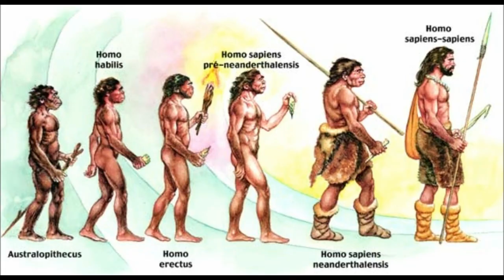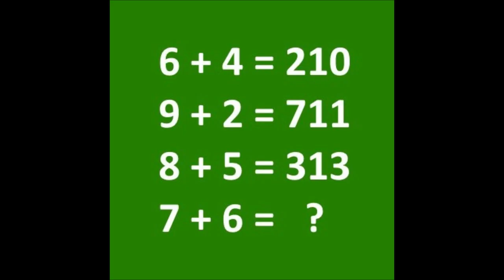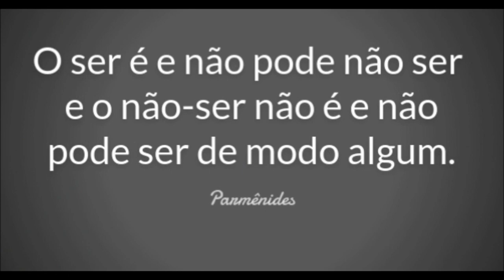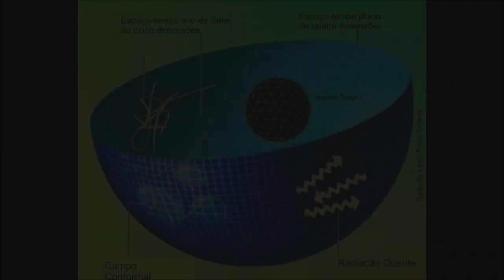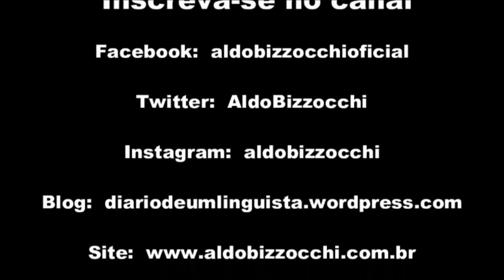A importância do "não"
O "não" é uma das palavras mais simples que existem. Tanto que existe em todas as línguas, independente de cultura. No entanto, ele é a base da própria existência da linguagem. Este vídeo mostra que a construção de conceitos abstratos é o fundamento do pensamento simbólico e da linguagem. E que a abstração é basicamente a negação da realidade. Mostra também as implicações filosóficas, científicas e religiosas da existência do “não”, como a crença no sobrenatural, a existência da matemática, e muito mais.